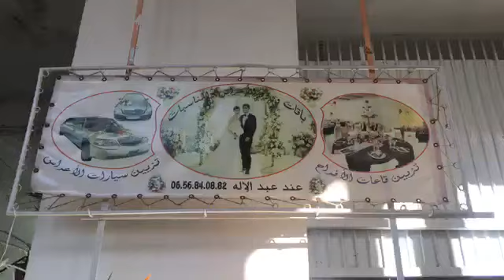مباشرة من مكناس:من أشهر مكان كيتباع فيه الورد شوفو إقبال الناس عليه قبل توديع سنة 2019